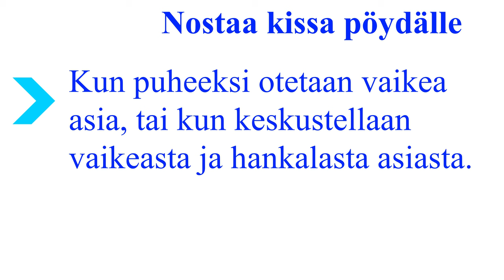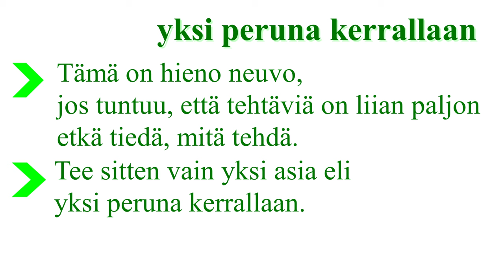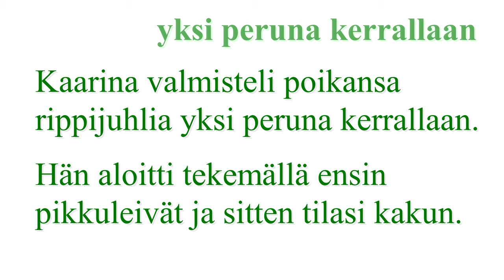Sanonnat: osa 3